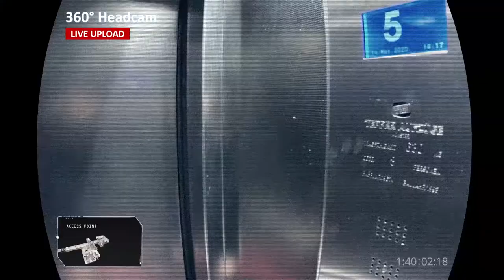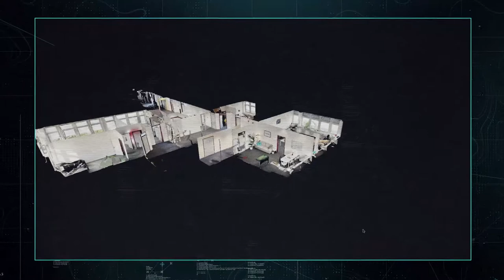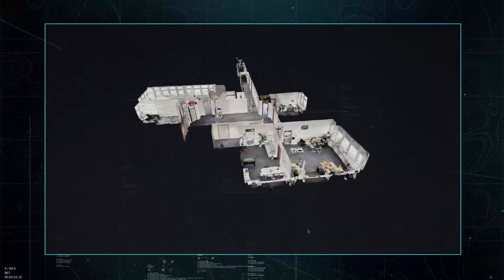The Pegasus Project - Juego a Distancia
3 científicos murieron en una instalación de investigación secreta de la empresa Spider Technologies. Un par de días después, uno de nuestros mejores agentes, el agente Spike, desapareció. Tu misión: averiguar qué les pasó y revelar al público los secretos detrás del “Proyecto Pegasus”.

Interactúa con personajes virtuales y resuelve complicados acertijos con tu familia, amigos y colegas.